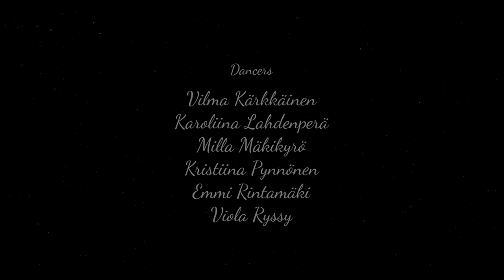Hanki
HOME, our very own globe, The Mother Earth. The HOME – collection is a video project inspired by the NATURE and ASMR – experiences. Our goal is to provide digital experiences by the means of dance and nature. We want to bring the elements of the nature for You to sense in your own living room. In this video collection the elements of dance, music and nature are joined together through a video. The fourth piece of the collection, HANKI (Snow blanket in finnish) is now ready. Enjoy!

Directed by: Karoliina Lahdenperä
Choreography: Karoliina lahdenperä & Dancers
Video & post-production: Johannes Myllymäki, Olohuonetuotanto
Dancers: Vilma Kärkkäinen, Karoliina Lahdenperä, Milla Mäkikyrö, Kristiina Pynnönen, Emmi Rintamäki, Viola Ryssy